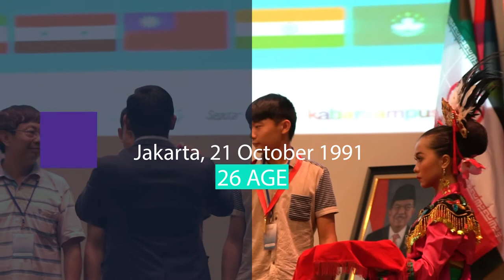VIDEO PROFILE MUHAMMAD BUDIMAN